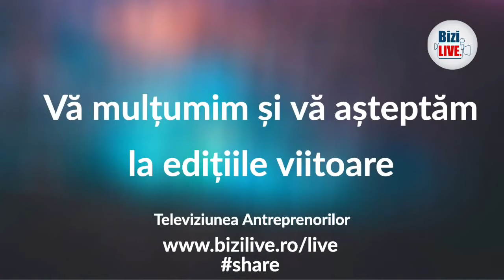UpGrade | Constantin Paraschiv si Cerasela Rogen Coach Transformational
Prin intermediul emisiunii “UpGrade” ne dorim sa oferim spectatorilor resurse pentru dezvoltarea continua, recomandari si raspunsuri la intrebari care sa ii poata sprijini in a creste si a fi mai buni, deoarece credem cu tarie ca invatarea este cea mai buna investitie in sine pe care cineva o poate face.
Cerasela Rogen coach transformational vine alaturi de noi intr-un dialog despre:
☑️ Cum se formeaza obiceiurile bune sau rele
☑️ De ce trebuie sa ne dezvoltam personal in fiecare zi
Sprijinim antreprenoriatul in toate formele lui: social, eco, civic, medical, educational, cultural si startup-urile.

O campanie susținută cu sprijinul:  AQUA Carpatica Domeniile Samburesti Patiseria Tineretului Grecu și Asociații Clinica Implantologie Dr. Lorelei Nassar Spațiuliber AWE Inregistrare marci - Nomenius.ro iAgency.ro Polti Romania Sendsms Ro